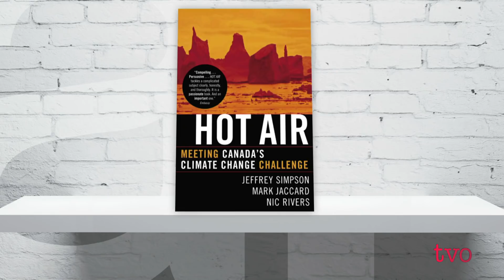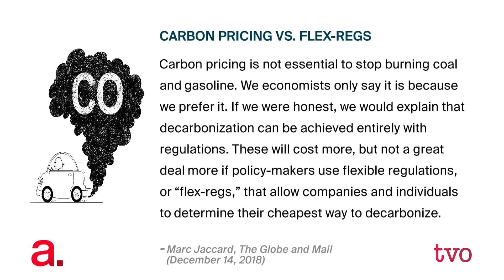Flex-Regs for the Win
The Agenda welcomes energy economist Mark Jaccard, to discuss why he recommends flexible regulations - or "flex-regs" - rather than carbon tax as a way to reduce emissions. He is professor of sustainable energy at Simon Fraser University, co-author of the book, "Hot Air, Meeting Canada's Climate Change Challenge."